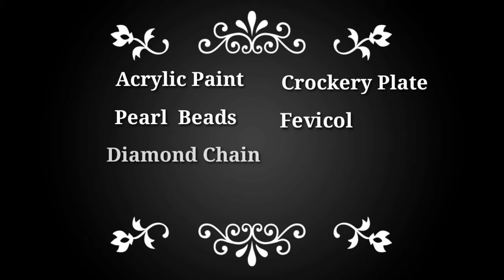DIY Diwali | Diwali Decoration Idea | Diya | Diwali Crafts/Diwali Home Decor/Diya Decoration/धनतेरस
Diwali Special | दिवाली में घर की सजावट | DIY Diwali Home Decor Ideas 2019 |
दीवाली पर सजाये ऐसे अपना घर |  खुद बनाइए और अपने घर को सजाइए  | दिवाली पर घर सजाने का अनोखा तरीका

नमस्कार दोस्तो , मैं इस वीडियो में आपसे  Diwali Home Decor / DIY Home Decoration Ideas/घर सजाने का अनोखा तरीका  शेयर कर रही हूँ और मुझे पूरा यकीन हैं कि ये आपको पसंद आएंगे ।